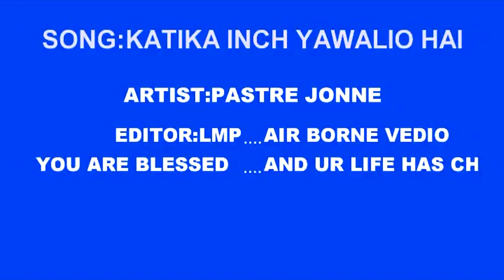walio hai by sir john